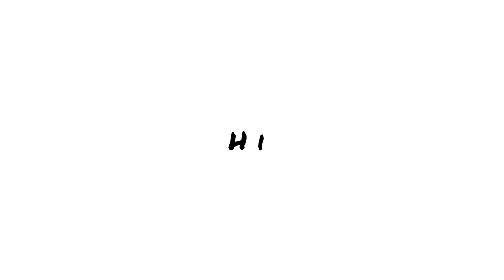Hi me in a year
i made this video july 21, 2021 and have it scheduled for july 21,2022